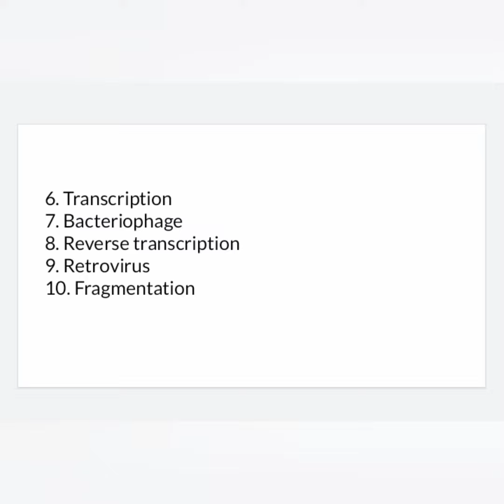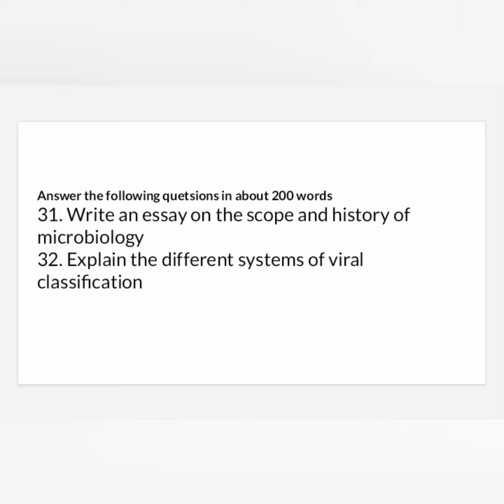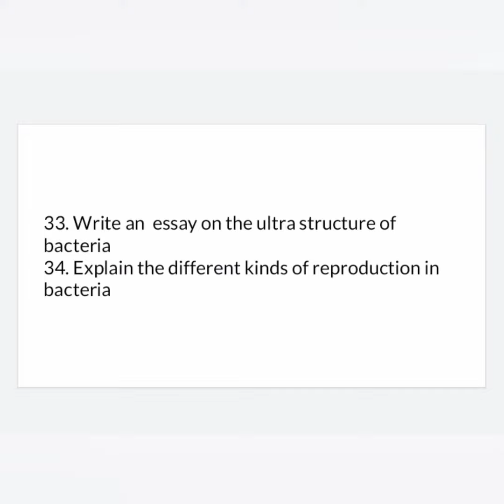Model questions of - Microbiology - (sem - 3 ) - { Module - I } Part - 1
This video includes model questions for students of Kerala university  ( Botany main ) with questions from nook and corner of a module  for scoring extra marks . All should work out  this and please comment  if it helped , how much it have influenced u in ur exams .
kindly forgive us for the delay in uploading , from next upload we will defenitely try to update as earlier as possible
thankyou
Content
/ Index      : model questions from module - IV
University : Kerala
Core          : Botany
Subject     : Botany - Sem - 3 ( Microbiology )